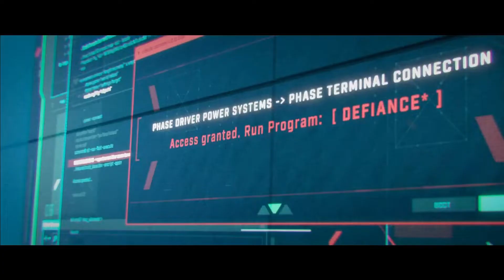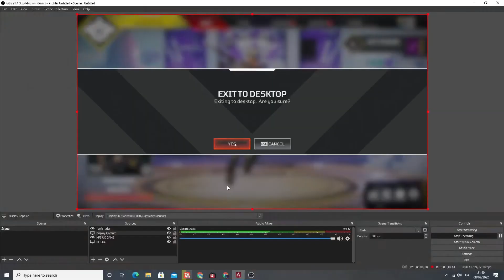Season 12 Defiance Battle Pass - Apex Legends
Rise and Grind Gamers, Lets get it